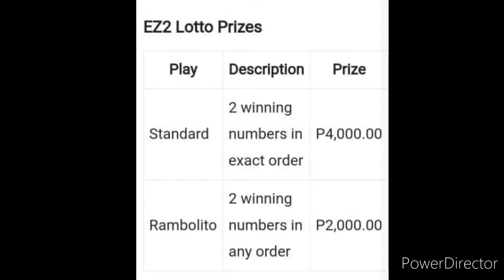2D LOTTO Ez2 RESULT TODAY 2PM DRAW JULY 19, 2022 PCSO 2D LOTTO RESULT TODAY